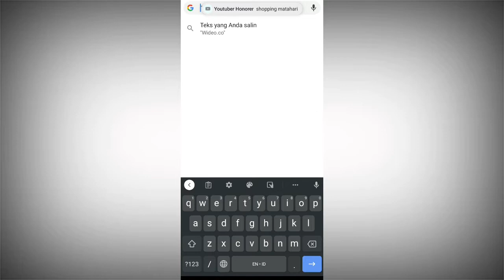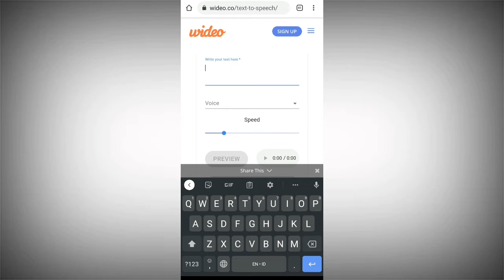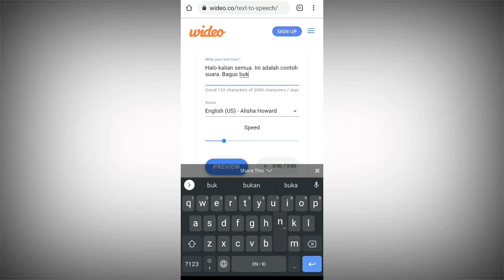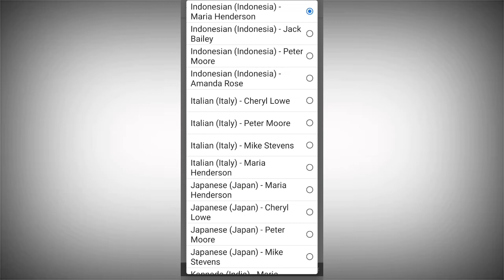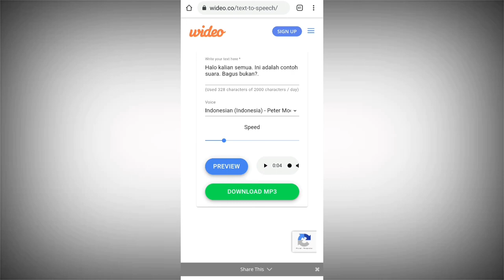Cara Merubah Teks Menjadi Suara | Lembut Seperti Manusia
Cara Merubah Teks Menjadi Suara | Natural Seperti Asli